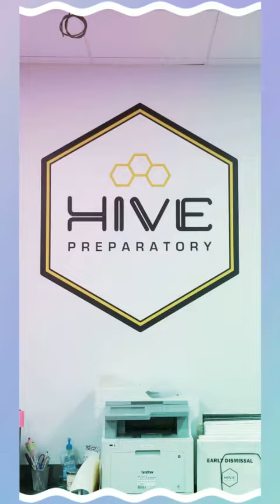Game Rollers Mobile Video Game Trailer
Hive Prep Summer Camp